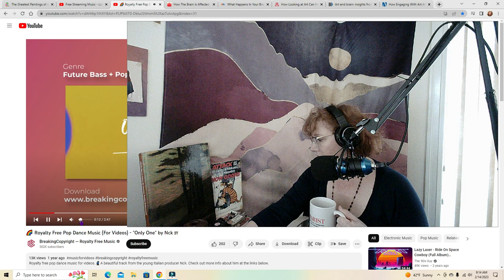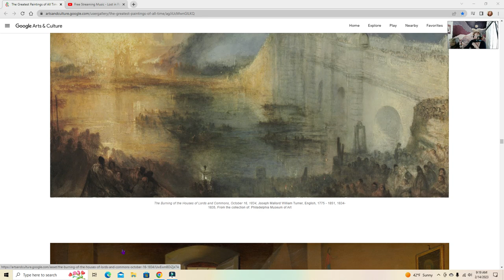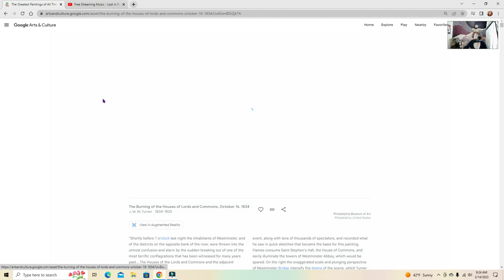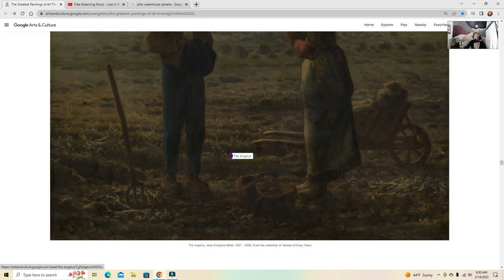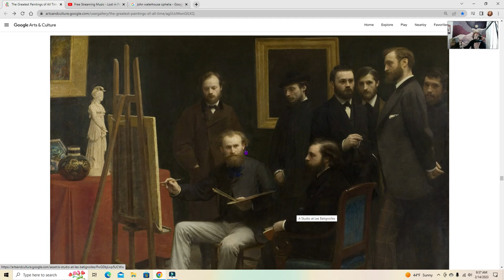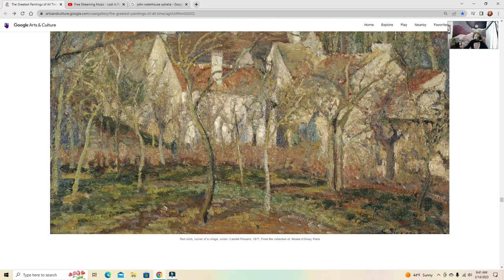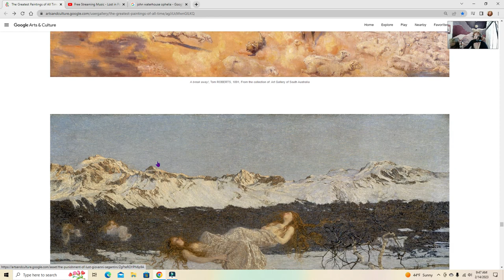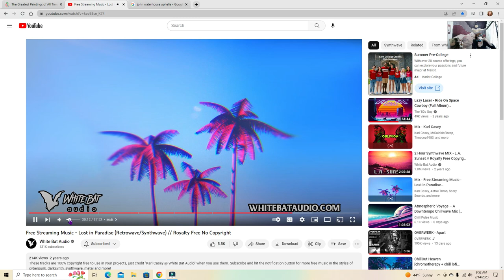Stuff I Find Interesting - Special Edition Part 3 ART IS LIFE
I look at paintings and ramble about them.  that's it.  Warning - Boobies (artistic ones) and nekkid people (famous artworks)